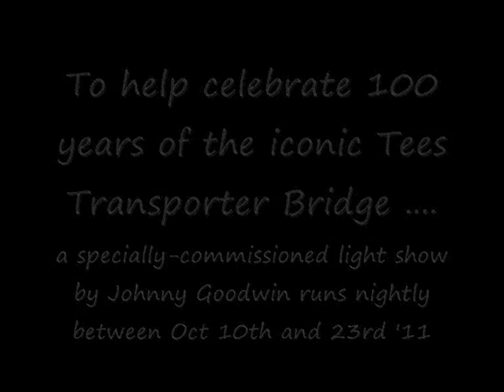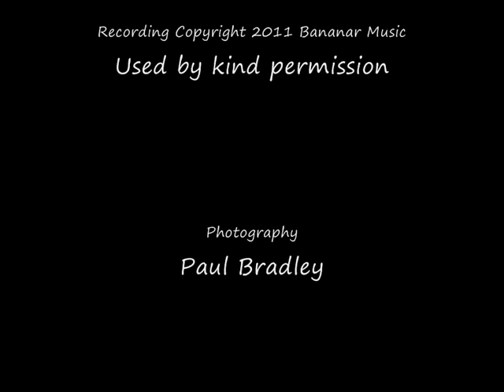Transporter Lightshow, 13th Oct '11 (with soundtrack)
Timelapse sequence captured on October 13th '11 as part of the centenary celebrations for the River Tees Transporter. Each image captured at ISO1600, 1sec @ f/7 on a Canon 5D Mk II and EF 17-40mm f/4 L (@26mm) using a Manfrotto 055XPROB tripod and 804RC2 head.

Shot over around 30mins, total running time around 3 mins. The soundtrack is Travelling the Tees, written by Jim Fraser & Arranged by Ben Raine for the lightshow.